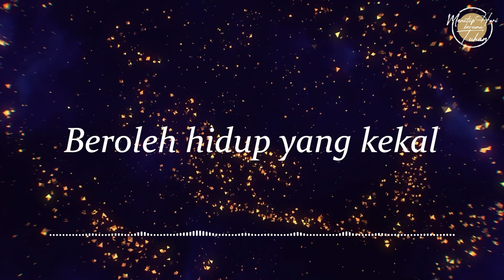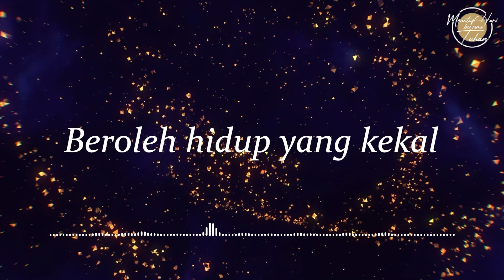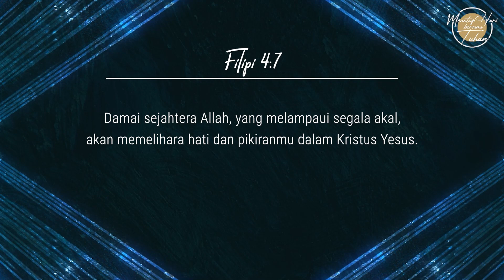Eps 513 - Ketenangan dalam Kristus - Menutup Hari Bersama Tuhan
Narrator: Ev. Lennie Ruthie
Singer: Mariani

Lagu "Betapa Besar Kasih-Mu"
Ciptaan: Ir. Niko Njotorahardjo